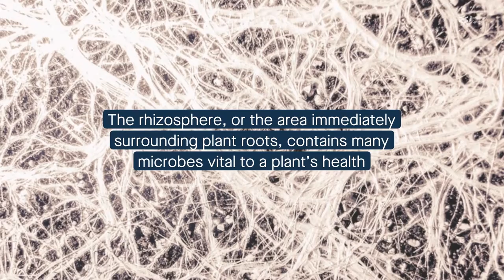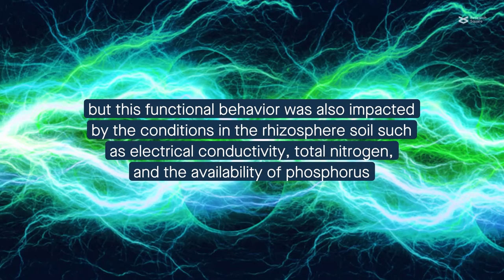Understanding the ‘rhizomicrobiome’ of Oryza rufipogon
Chang et al. "Nitrogen, manganese, iron and carbon resource acquisition are potential functions of the wild rice Oryza rufipogon core rhizomicrobiome." Microbiome (2022)